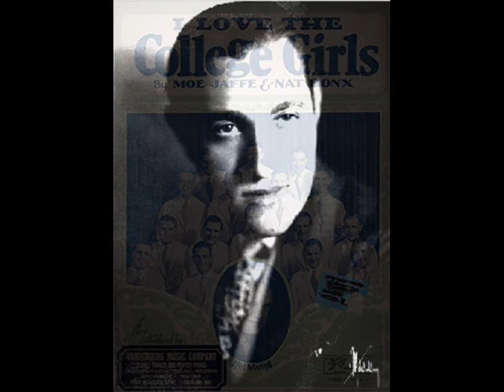I Love The College Girls, Bert Firman's Dance Orchestra.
I Love The College Girls, (Moe Jaffe, Nat Bonx), Bert Firman's Dance Orchestra, Zonophone 2951, mx Yy-10768-2. Recorded May 27th 1927, Hayes, Middlesex.

Bert Firman-vn-dir. 2t. Arthur Lally-Barney Sorkin-as-bar. ?Bill Barton-ts. 2nd-vn. Cecil Norman or John Firman-p-cel-a. Joe Brannelly-bj. Billy Bell-bb. ?Rudy Starita-d.